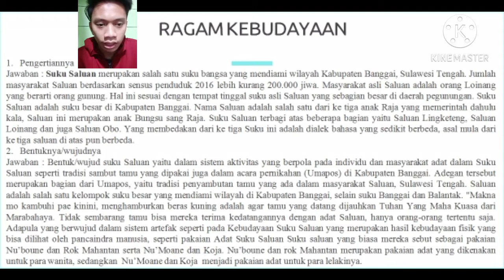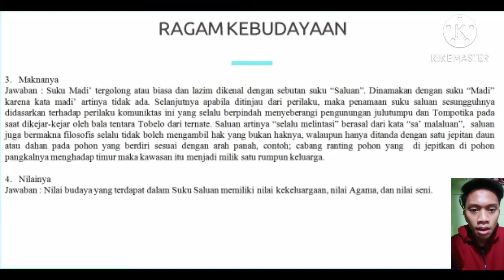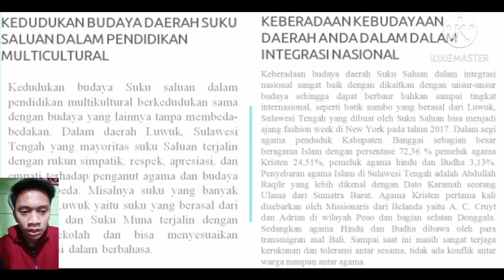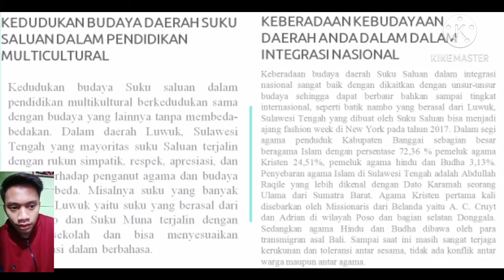BUDAYA DAERAH SULAWESI TENGAH (SALUAN)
MATA KULIAH : WAWASAN BUDAYA
NAMA : ADE RIZKY PATRIO HASAN
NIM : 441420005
PRODI : S-1 PENDIDIKAN KIMIA
SEMESTER : 1 (GANJIL)
ANGKATAN 2020/2021